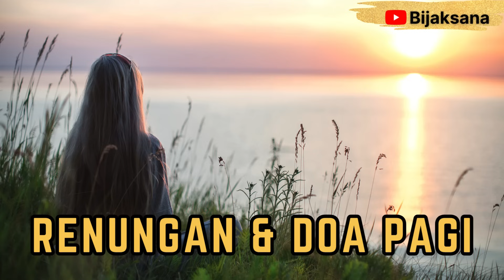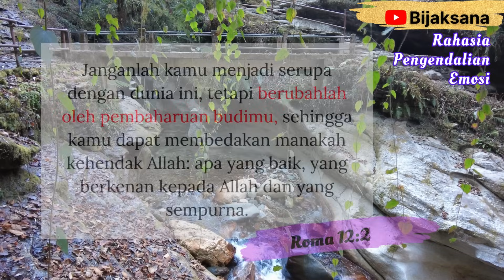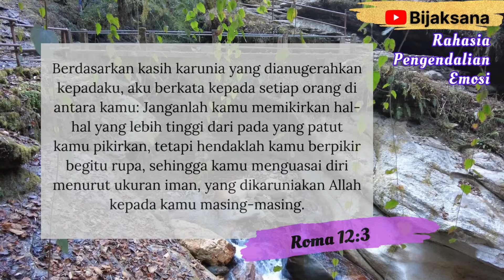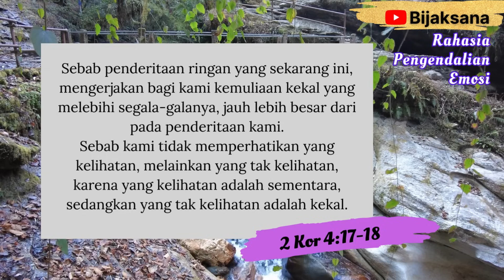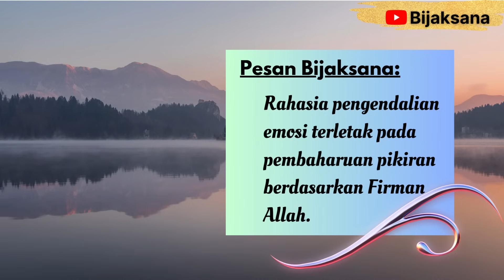Renungan Pagi Kristen Hari Ini - Doa Pagi - Bijaksana - Suara Injil - Khotbah - Firman Tuhan